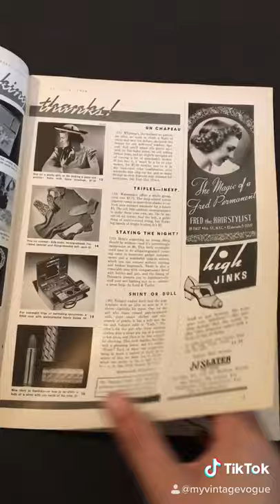Mademoiselle June 1938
1930’s vintage fashion magazine